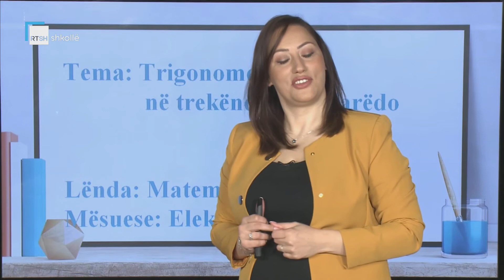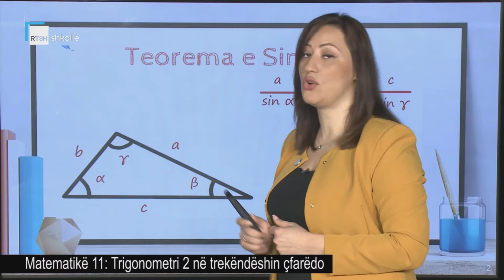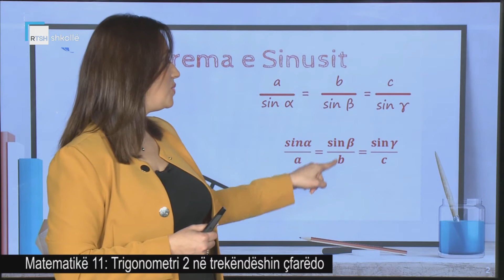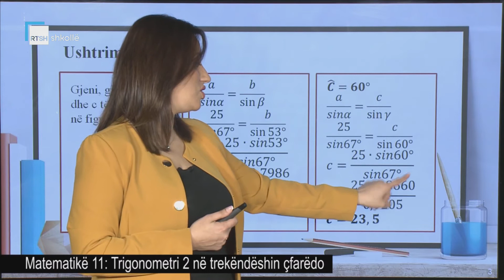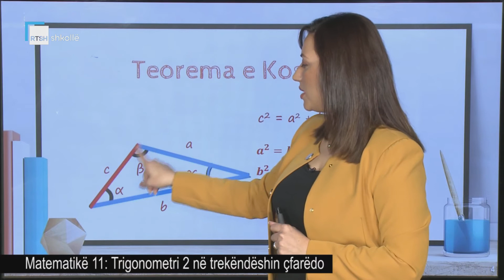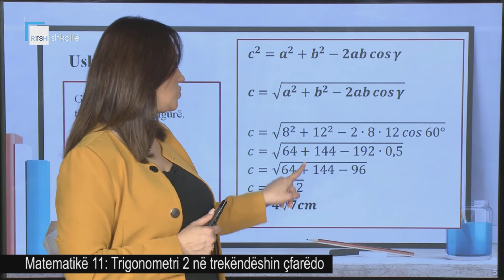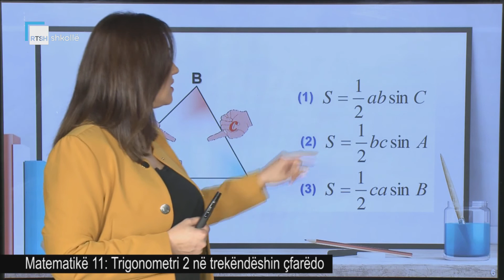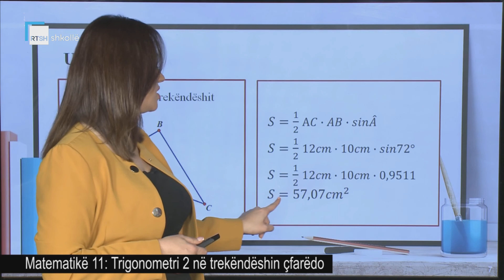Matematikë 11 - Trigonometri 2 në trekëndëshin çfarëdo